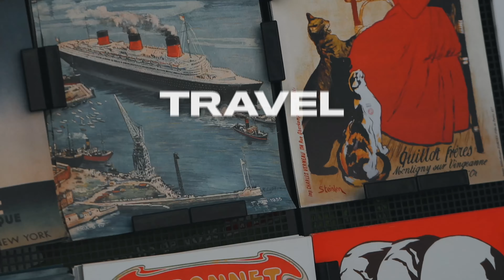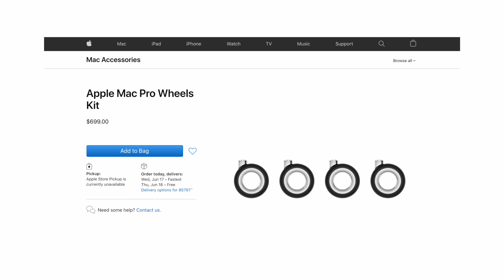Industrial Design - Is formal education necessary? Apple’s Inspiration // Seth Fowler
As a graduate of Drexel University Industrial Design, product designer and sneaker designer Seth Fowler talks about his inspiration from Apple, and the importance of formal education.

FEATURE is hosted by Justin Tse, an online content creator, YouTuber, and entrepreneur that has experience in technology, lifestyle, travel, and fashion, who has amassed a following of over a million across platforms. This podcast will cover topics millennial fields of interest, as well as how creative content and marketing translates throughout our everyday lives. As a millennial Business School University dropout, he will also talk about the process of building a business in his teens, to seven-figures of revenue through online content while travelling the world by his early 20’s. On this podcast, you can expect guest conversations from YouTube and Instagram content creators, industry professionals, business owners, athletes, artists, and more!